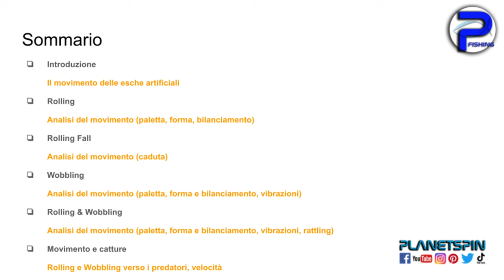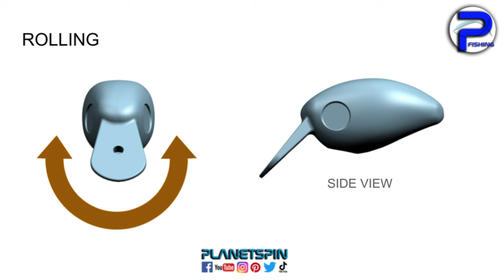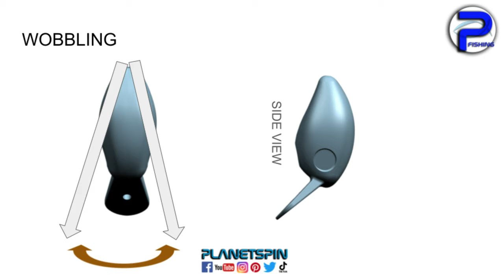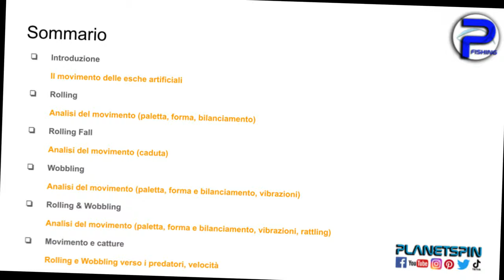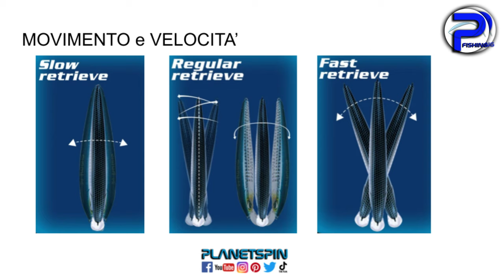Rolling e Wobbling, il movimento delle esche artificiali da pesca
Oggi su Planet spin Fishing parliamo di Rolling e Wobbling ovvero i movimenti principali nell'azione di nuoto delle esche artificiali.
Capiamo insieme e specifichiamo bene di che cosa si tratta, inoltre facciamo un approfondimento per capire quanto è importante questa azione di nuoto nelle nostre esche artificiali e quanto conta per effettuare delle catture.

❤️ La COMMUNITY degli appassionati di pesca❤️

-- PLAYLIST interessanti
🎥 Ecco qualche esempio per partire su Youtube: